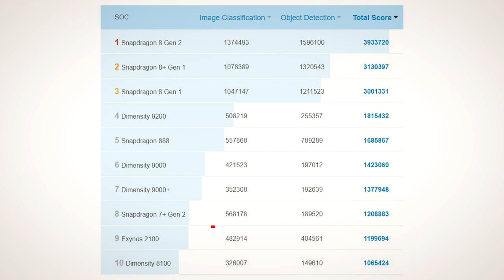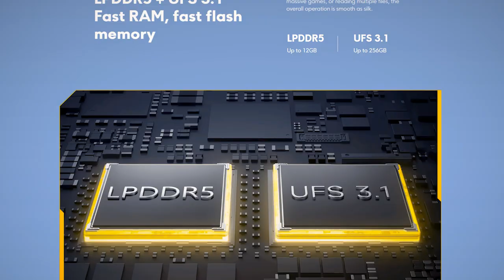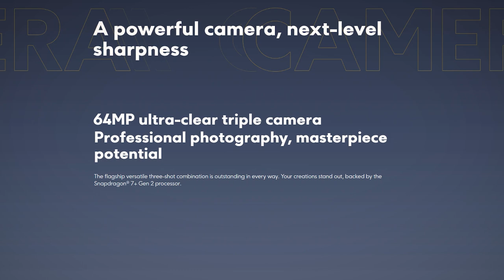É AGORA! POCO F5 com excelente preço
😉 Adquira o com segurança pelo menor preço ⬇️⬇️

😍POCO F5 256GB / 8GB RAM

😍POCO F5 256GB / 12GB RAM

✅Até 1800

✅Até 2500

✅Até 3400

✅Até 4500